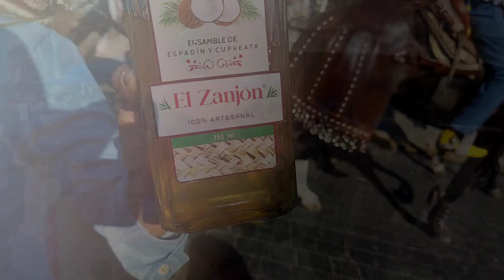Chilpancingo Pendon 2022 segunda parte